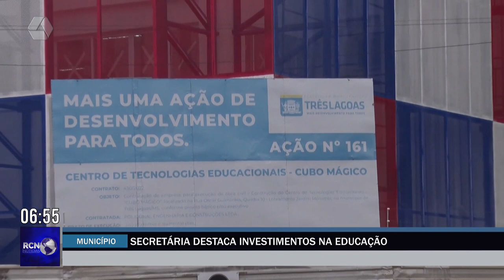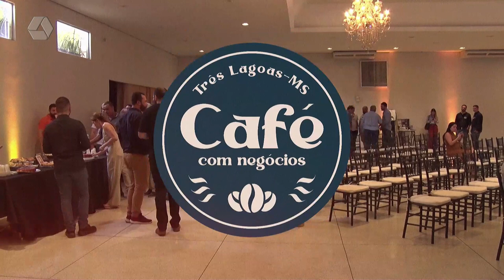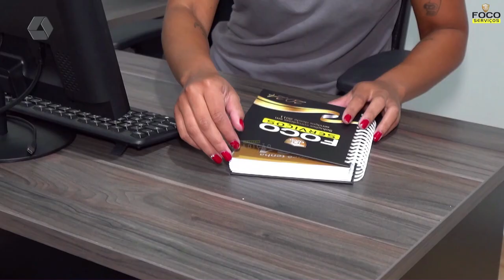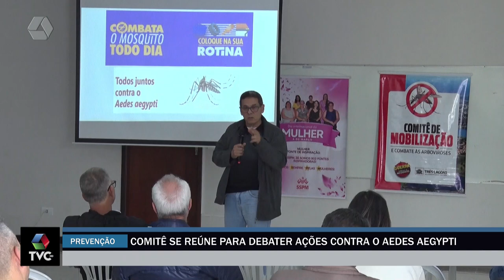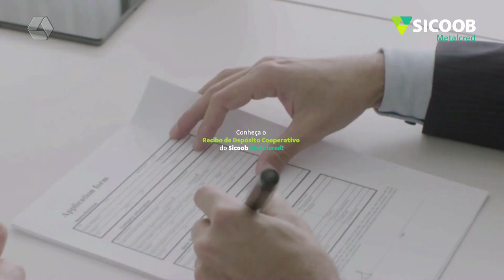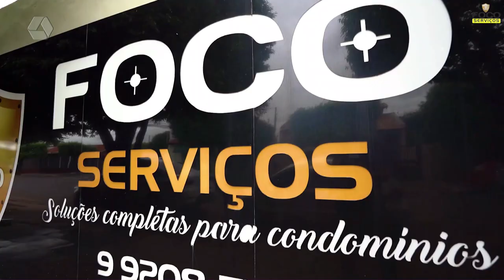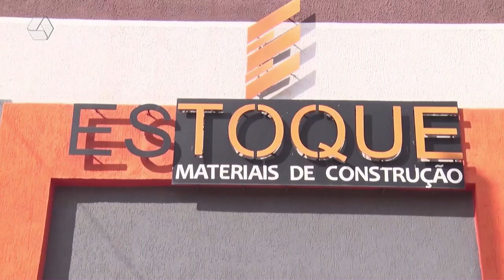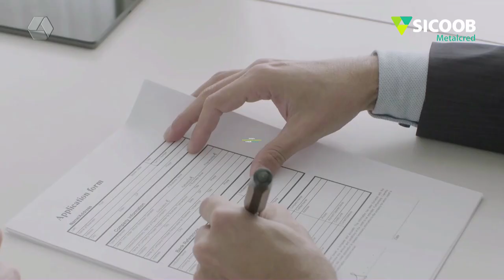RCN NOTÍCIAS 31-05-24